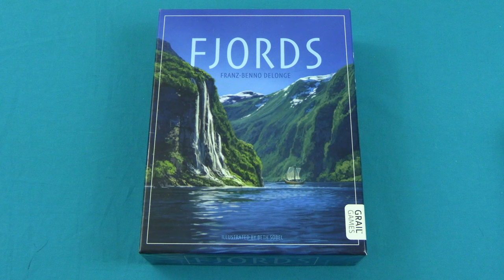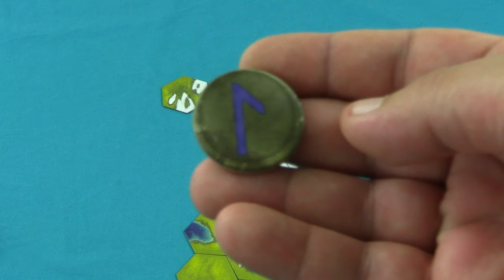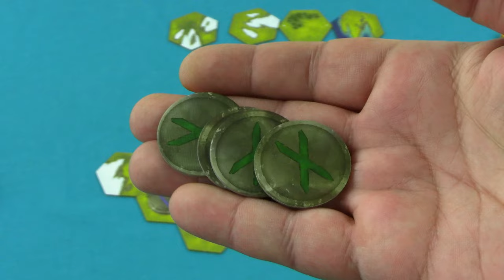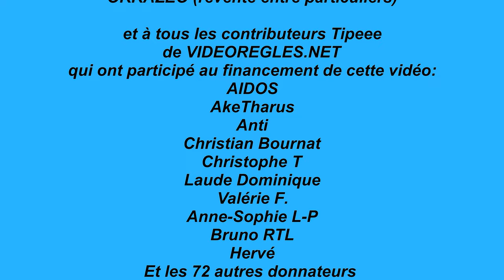Vidéorègle Jeu de Société " FJORDS " par Yahndrev (#797)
Les règles complètes du jeu de société " FJORDS " de Franz-Benno Delonge
et Phil WALKER-HARDING édité par Grail Games , expliquées par Yahndrev, ludothécaire professionnel. VVV Plus d'infos dans le descriptif ci-dessous VVV
Pour me soutenir et voir les nouvelles vidéorègles en avant-première, devenez TIPEUR!
Chapitrage de la vidéo:
00:00 Intro
00:13 Présentation
00:24 Matériel et Mise en Place
02:08 But du Jeu
02:47 Déroulement
03:05 Phase d'Exploration
07:24 Phase de Colonisation
10:27 Fin de Partie
10:47 Variante Épique 2 Joueurs
11:26 Variante Classique 2 Joueurs
13:22 Variante Pierres Runiques
19:10 Conclusion Générale
Descriptif du jeu:
Fjords est un jeu de placement de tuiles et prise de position dans lequel les joueurs sont des tribus vikings cherchant a étendre leur territoire.

Pour me soutenir et voir les nouvelles vidéorègles en avant première + avis perso exclusifs

Ludiquement vôtre !
Yahndrev